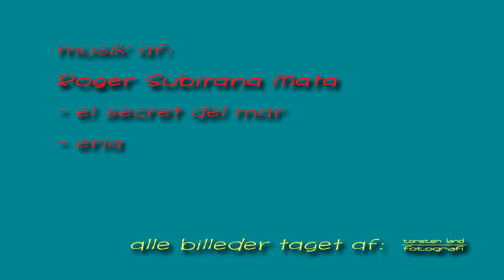Løgstør - Grenen - Råbjerg Mile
Foto-Tur / Slideshow